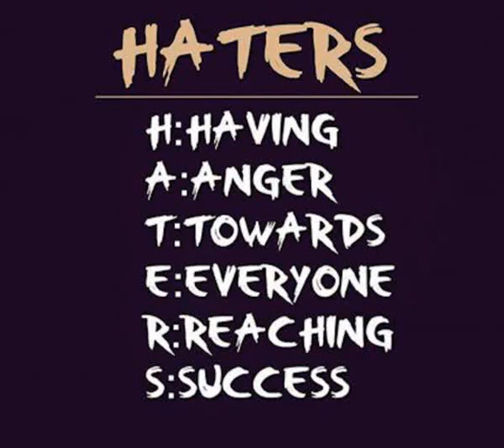Stop Hatin' Pt 2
Podcast Episode 9.2 "Stop Hatin' ".

Speakers: Calvert Smith, Travis Perry, Jarvis Ellis

Just some young brothers trying to spark change.
Just a little snippet of our daily conversation.

The Game Ft. 50 Cent - Hate it or love it